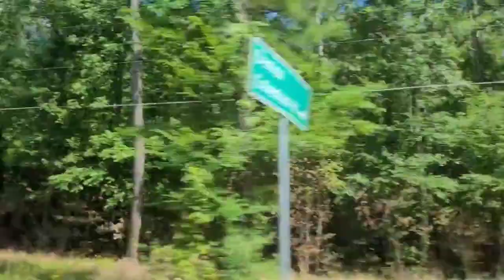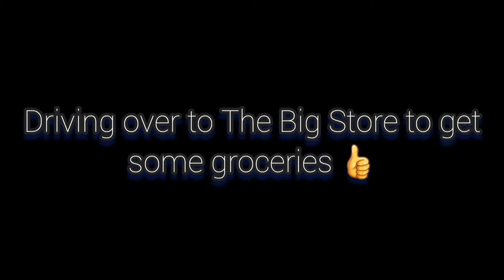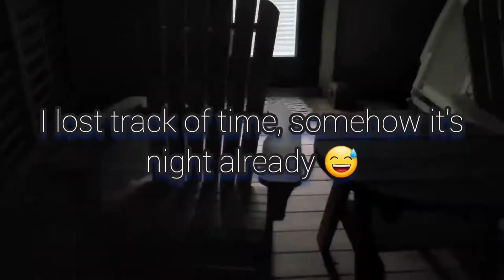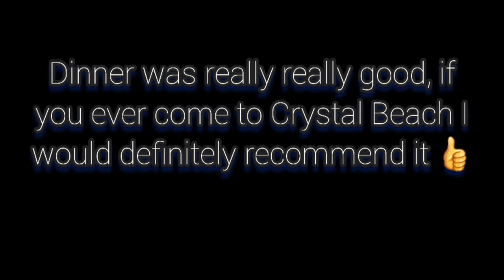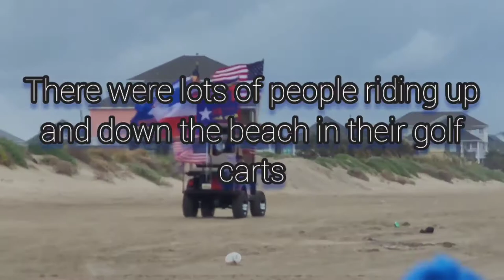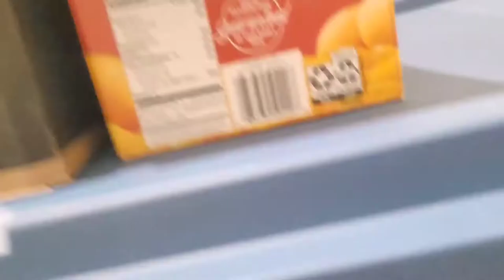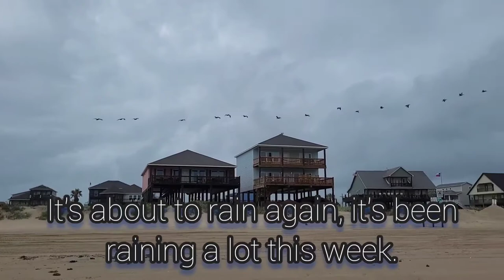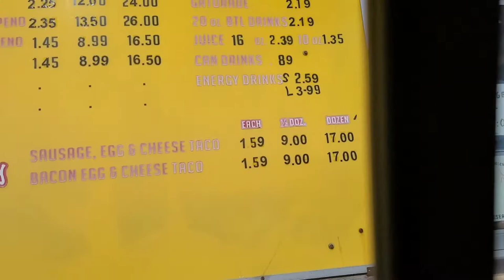I stayed on this beach for a week a straight!